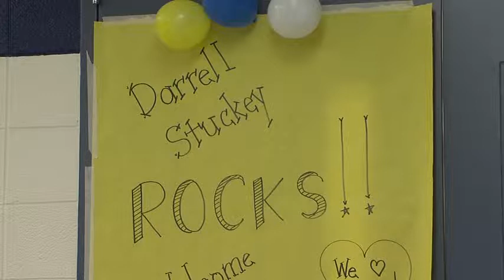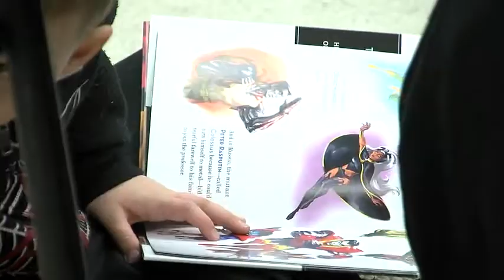Darrell Stuckey Acts as School Principal for a Day